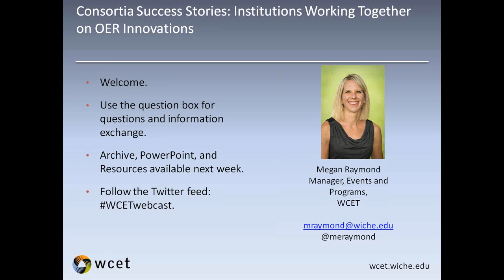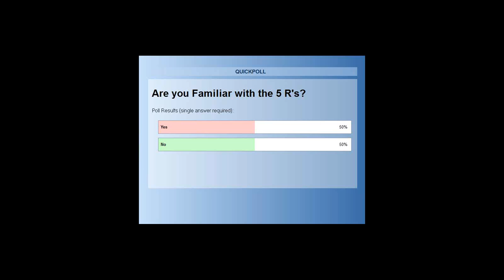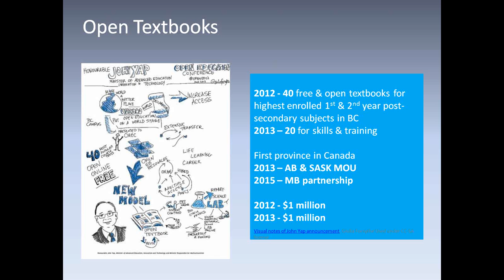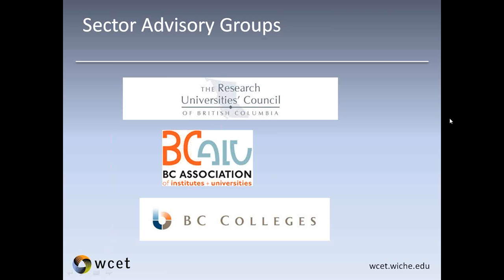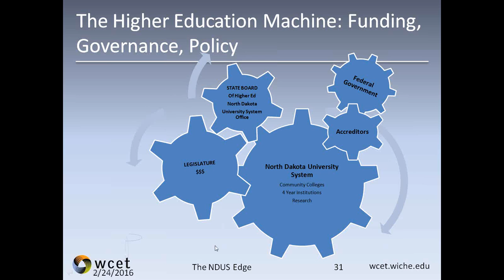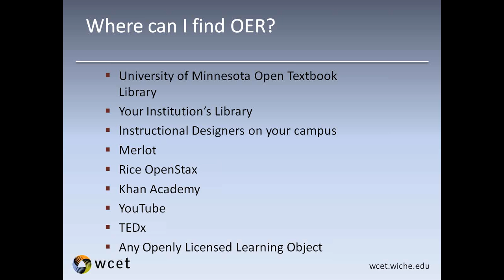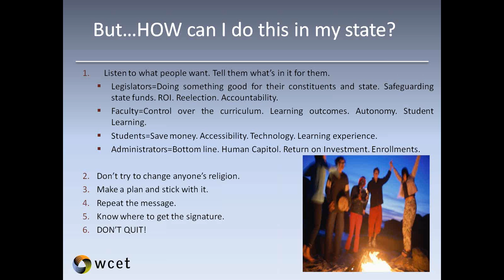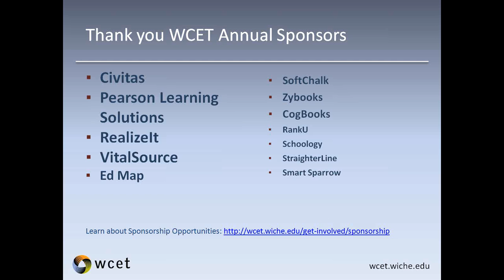WCET Webcast Consortia Success Stories Institutions Working Together on OER Innov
Open Educational Resources have several advantages over traditional methods of producing and obtaining course materials and textbooks. Learn how two system organizations have encouraged institutional collaboration between their members to increase the impact of Open Educational Resources, in particular, Open Textbooks.